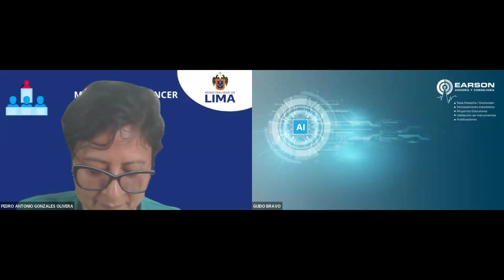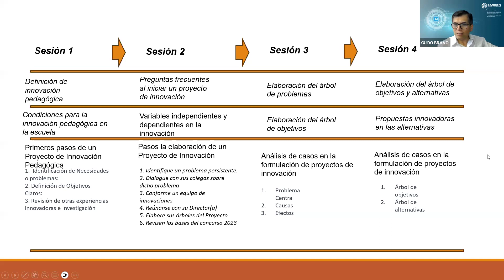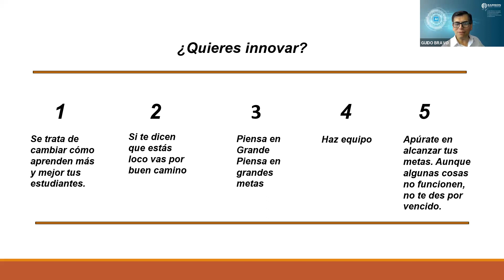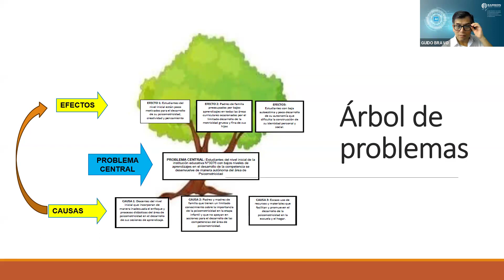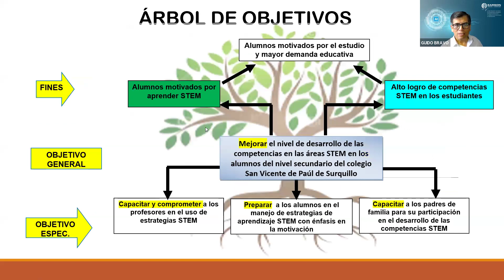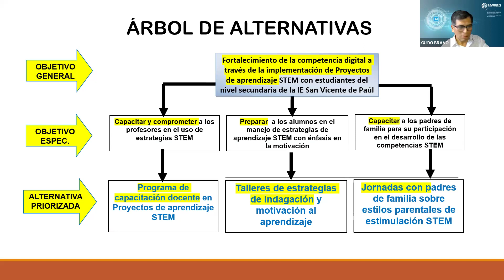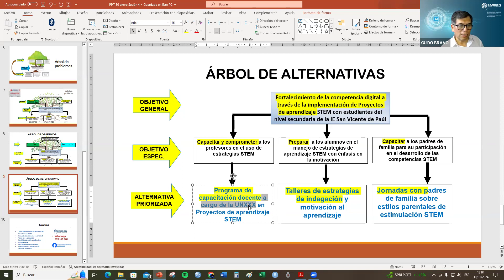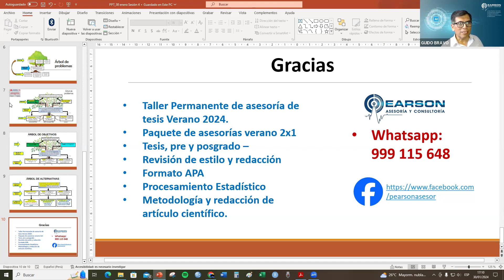Estrategias para Formular un Proyecto de Innovación Pedagógica - Sesión 4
El objetivo del curso de Formulación de Proyectos de Innovación puede variar según la institución educativa o la entidad que lo imparta, pero generalmente se centra en proporcionar a los participantes las habilidades y conocimientos necesarios para planificar, diseñar y ejecutar proyectos innovadores de manera efectiva.
Objetivos:
-Desarrollar habilidades de identificación de oportunidades: Aprender a reconocer oportunidades de innovación dentro de un entorno específico, ya sea en una empresa, sector o comunidad.
-Fomentar la creatividad y la generación de ideas: Estimular la capacidad de generar ideas innovadoras y creativas que puedan ser convertidas en proyectos viables.
-Entender el proceso de formulación de proyectos: Comprender los pasos y las etapas necesarias para desarrollar un proyecto desde la concepción hasta la implementación.
-Aplicar herramientas de gestión de proyectos: Adquirir conocimientos prácticos sobre las herramientas y técnicas de gestión de proyectos que son relevantes para la innovación.